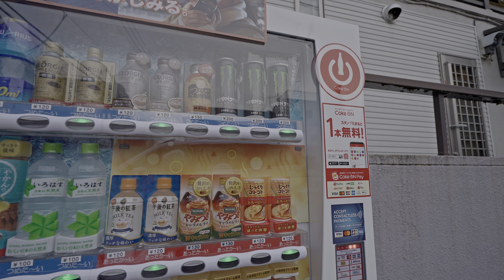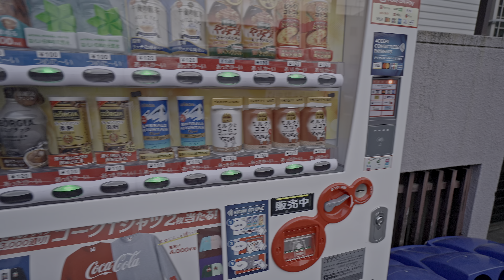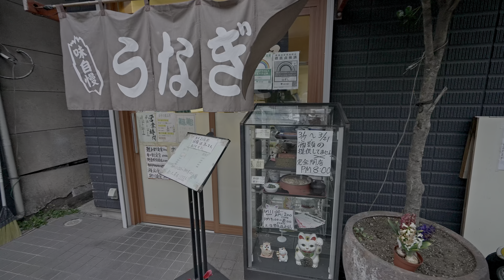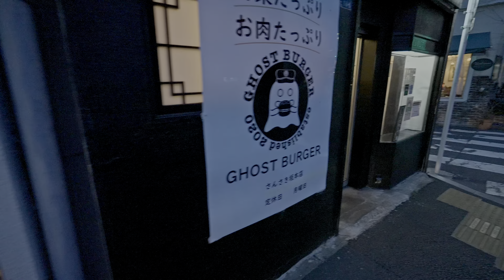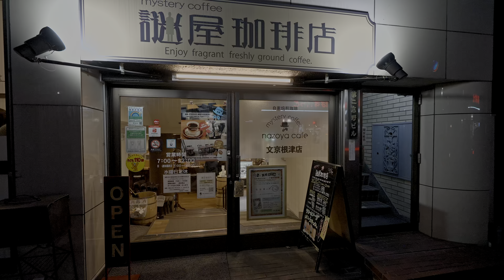4K・ Sunset walk at Tokyo Yanaka Ginza and Nezu shrine・4K HDR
🕒 03/13 5pm 🌡️ +18℃
After walking with @Konichiwamydude and @JapaneseEmichannel  the day was finishing so I walked in Yanaka Ginza at sunset alone.
I walked around Yanaka Ginza main shopping street and neighbor narrow alleys. Then walked to Nezu shrine. When I got to the shrine it got dark. I finished in front of Nezu station.
Found 3 cats 😹😹😹 One of them was very kind 🐈

Camera: Sony FX3
Settings: 4K 60p HLG3, 1/100, MF and AF
Stabilizer: DJI RS2
Drone: DJI Mavic 3 DJI Mavic 2 Pro

00:00 Yanaka Ginza
00:47 Koma
01:52 Stairs
04:32 Backstreet
05:56 Cemetery
06:22 Mini-sakura
08:36 Tea time
09:55 Cats time 🐈🐈‍⬛
15:41 Leaving cats
17:17 Main street
18:37 Yomise street
20:26 Backstreet
21:48 Main street
26:46 Backstreet
29:24 Animal figures
32:14 Yanaka Ginza
32:48 Walking cat!
33:03 Backstreet
33:40 Doggy 😹
34:23 Yomise street
35:31 Sakura
36:13 Sakura
49:31 Nezu shrine
52:02 Torii ⛩
1:02:59 Nezu station